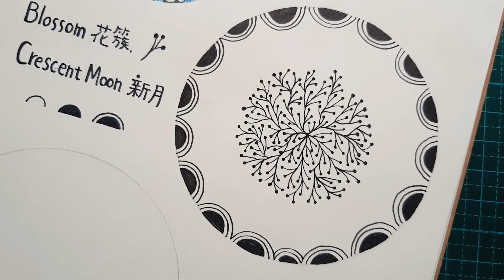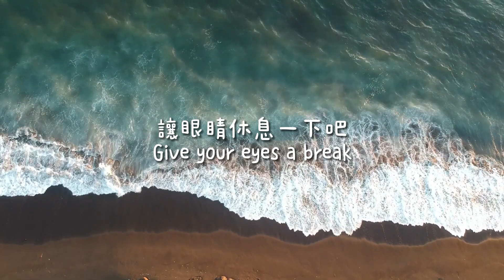試著設計杯墊圖案｜繪圖過程示範 2｜花簇＆新月｜Blossom＆Crescent Moon｜Zentangle 禪繞｜Zendala｜咕咕晶晶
CZT-Asia Seminars #13／Let's Zen !!!